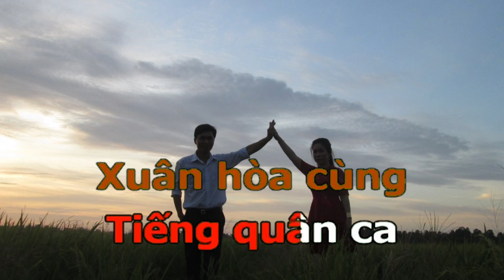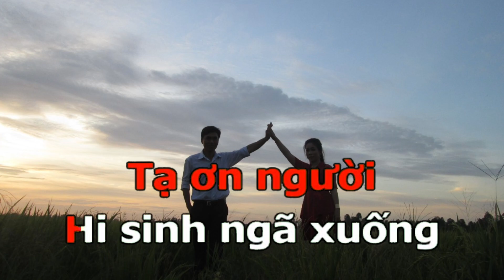NHẠC :XUÂN TRÊN BIÊN GIỚI TÂN HỒNG . @